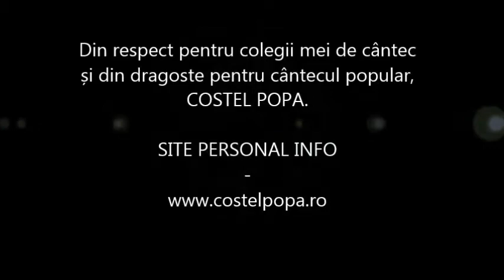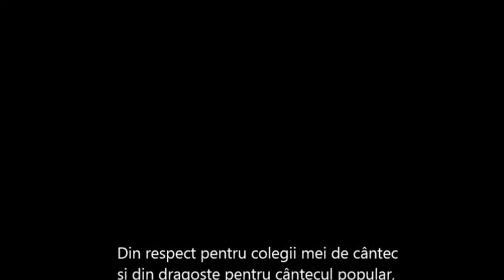Costel Popa - Hai cu toti sa ne dam mana (Lansare CD COSTEL P. la Etno tv 2014)